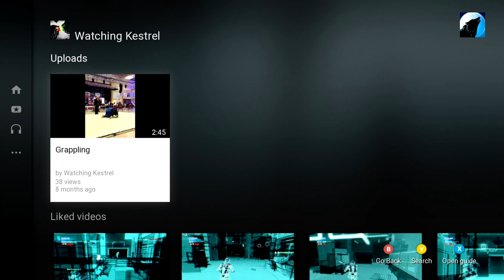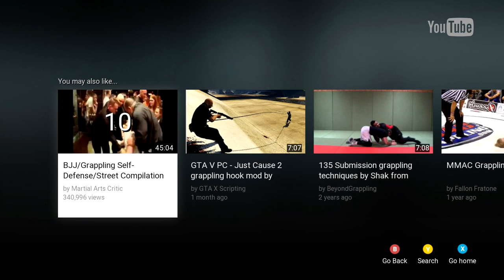WatchingKestrel Judo/Grappling Match!!! ROFL! He's The Blue!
HAHAHAHAHAHAHAHAHAHAHA Here are the supreme JUDO skillz that u have to keep in mind if this guy threatens u!!! Origin